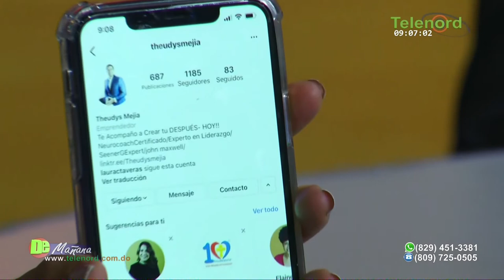Las relaciones de pareja en tiempos de pandemia de Covid-19 según coach